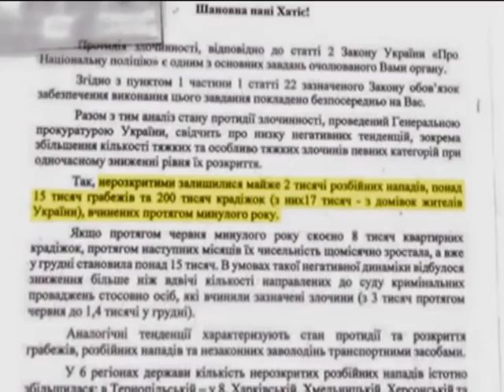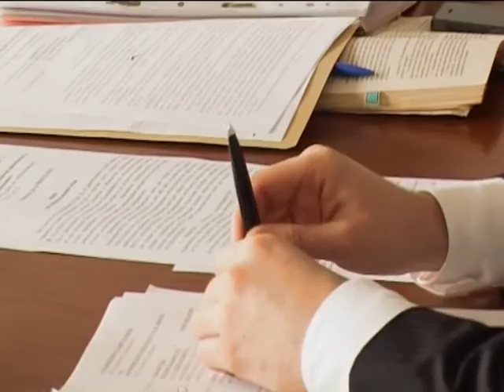Спецрепортаж. В Україні при новій поліції збільшився рівень злочинності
Доки в МВС проходить повне перезавантаження правоохоронної системи, а ряди нових поліцейських щодня поповнюються, злодії, схоже, що почуваються як риба у воді. Переглянувши «Єдиний звіт про кримінальні правопорушення» Генеральної прокуратури України, стає очевидно - рівень злочинності збільшився, а злочинів, які правоохоронцям вдалося довести до судового розгляду, ще менше.